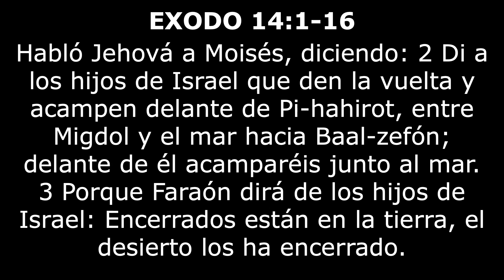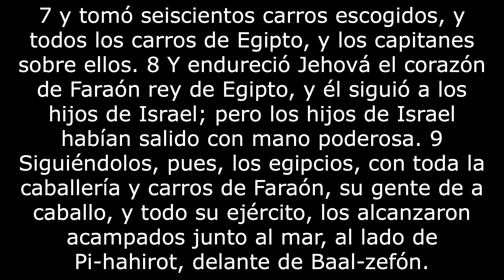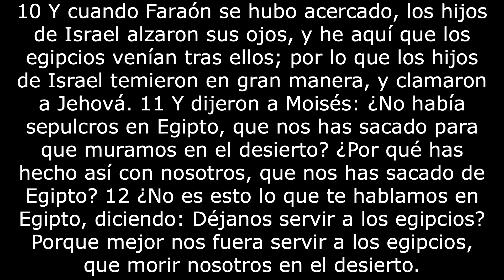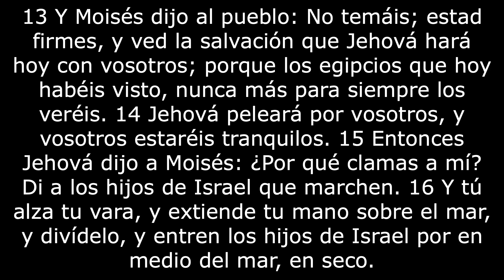Tiempo de Marchar // Asistente de Pastor: Gerardo Portillo